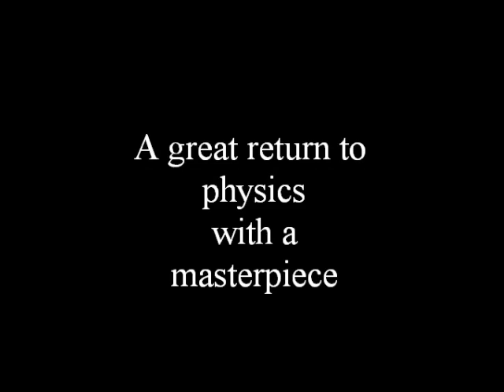The Majorana Sea - Book Trailer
Ettore Majorana was an incredibly talented physicist and a deep, solitary man who mysteriously disappeared in 1938, at the age of thirty-two. Enrico Fermi considered him the greatest mind he never met and compared him to Galileo and Newton. On his disappearance the most different and fantastical interpretations have been written: he closed himself in a nunnery wanting to have no part to the atomic bomb; he become a Nazi collaborator; he was kidnapped by Russian 007; he committed suicide for love or others unknown reasons...

"A compelling reconstruction of an Italian mystery, with a skilful balance between reality and fiction that renders the text enjoyable and captivating." Teatro Helios Award, Passione Drammaturgia 2012, Pieve di Teco (Imperia, Italy).

Marco Pizzi was born in Rome in 1981. He received a PhD in physics in 2008, then turned to literature. He published two novels and many short stories; The Majorana Sea is his second play.